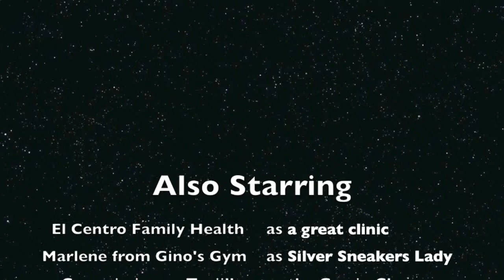Hospital in Chimayo (HD)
Community members team up to immunize senior citizens in Chimayo New Mexico. Also, they conduct a Silver Sneakers class, a car show and eat chile despite a sinister never-explained conspiracy hatched against someone or something by the sheriff and assistant county manager.